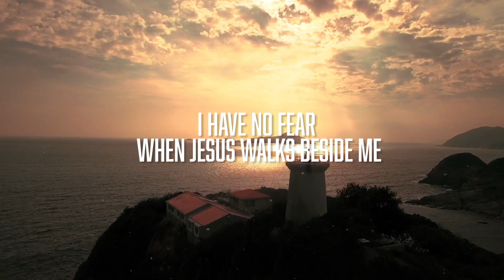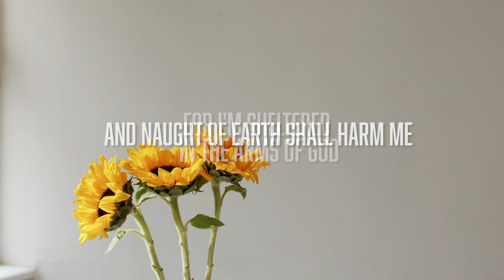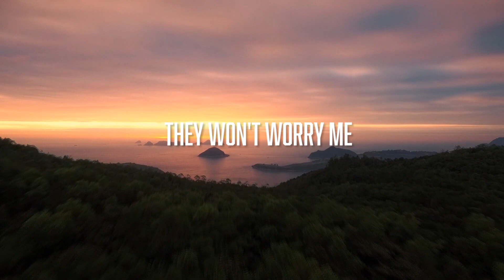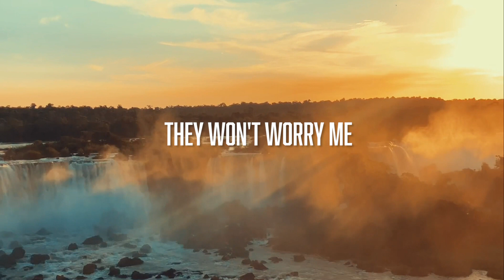Official Lyric Video - Sheltered In The Arms Of God by Kathy Unger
Official lyric video for Sheltered In The Arms Of God by Kathy Unger